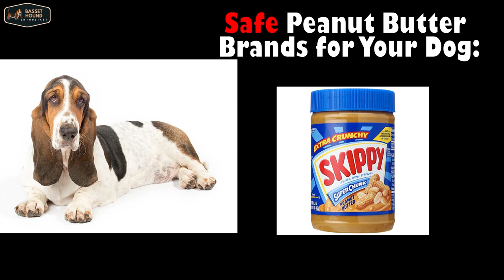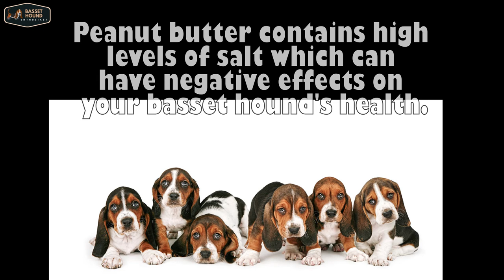Can Basset Hounds Eat Peanut Butter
Can Basset Hounds eat peanut butter? Yes, Basset hounds can eat peanut butter, but you have to make sure that the peanut butter doesn't contain Xylitol. Xylitol causes the basset hounds blood sugar to drop and your pet will become weak, disoriented, may develop tremors, and even can have seizures. Always check the ingredients section before feeding your dog with peanut butter.